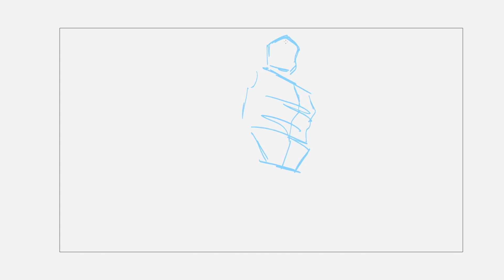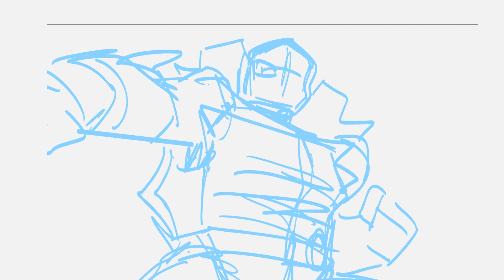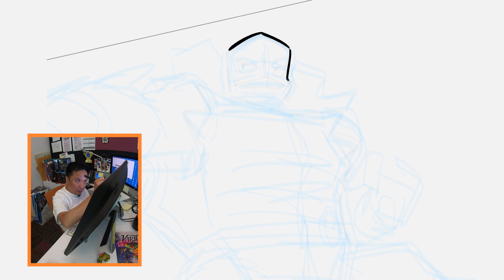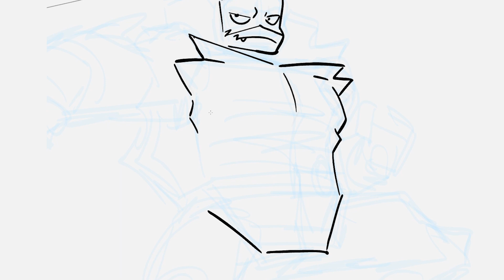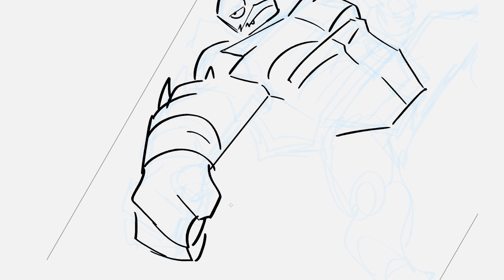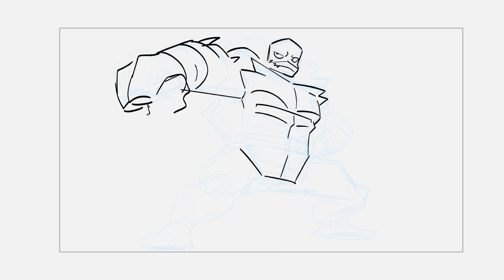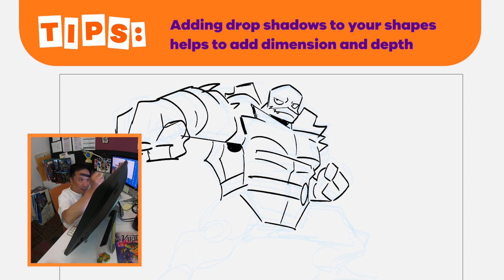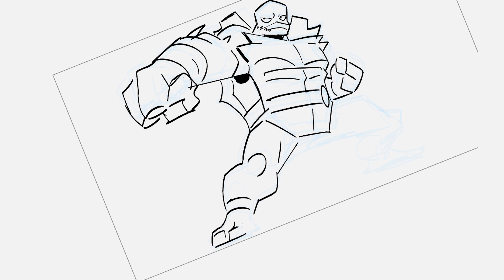How to Draw Raphael ✍️ | Draw Along w/ Alan Wan 🎨 | Rise of the TMNT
Draw along with Rise of the TMNT supervising producer Alan Wan as he teaches us how to draw Raphael!